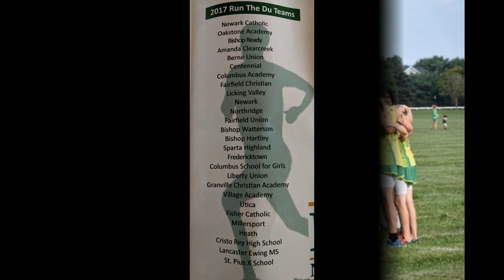Newark Catholic Bryn Du Cross Country 2017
Start and Finish of Bryn Du Cross Country meet using Drone and GoPro Hero 5
00:00 Fun Run Start
00:20 Varsity Boys Start
01:32 Varsity Boys Finish
06:16 Varsity Girls Start
08:18 Varsity Girls Finish
18:10 Reserve Boys Start
20:48 Reserve Boys Finish
29:38 Reserve Girls Start
33:06 Reserve Girls Finish
35:48 List of teams